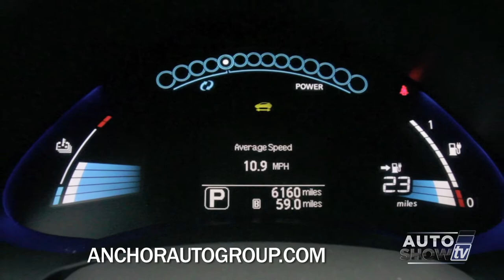2015 NISSAN LEAF